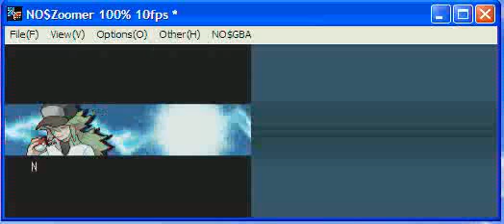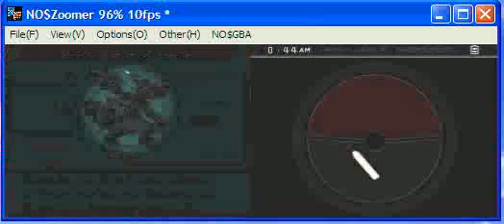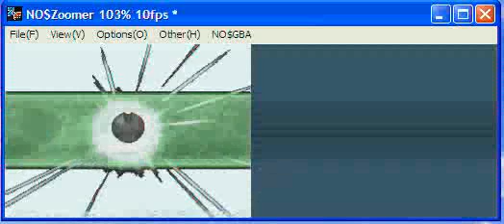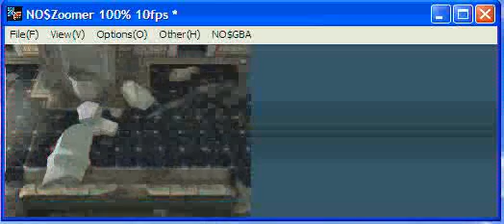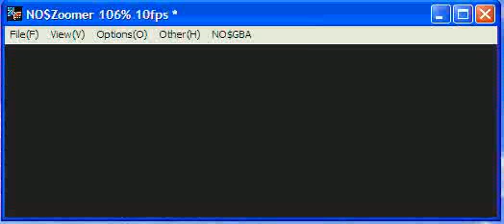Pokemon black 2 secret events - fighting N.avi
Finally a great battle.